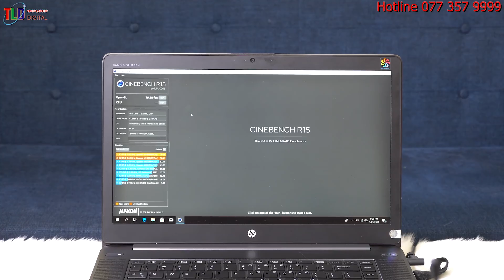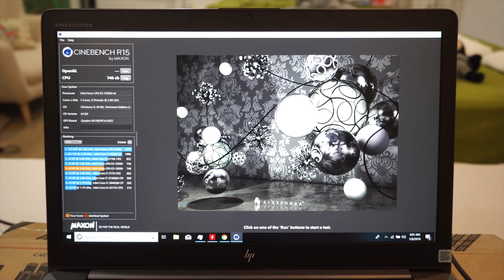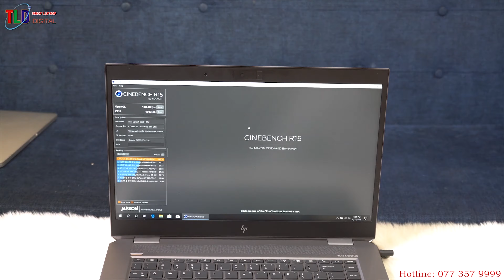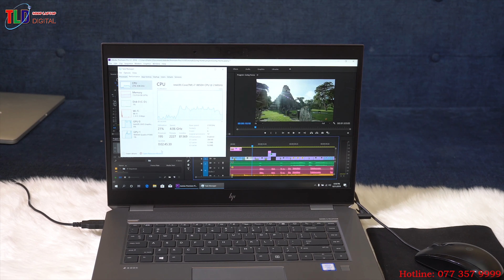Top Laptop Máy Trạm Mỏng Nhẹ Đồ Hoạ Kỹ Thuật Đỉnh Nhất Của HP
Chào các nhà sau hàng thập kỹ thì những chiếc Laptop càng ngày càng mỏng nhẹ mà hiệu năng rất mạnh mẽ, có thể làm đồ hoạ 3D, Render video 4k, ứng dụng lập trình, mô phỏng 3d, xem phim và giải trí sướng lắm ạ. Ngày xưa chúng ta thấy những chiếc Laptop Mobile Workstation có trọng lượng  3KG đến 5Kg thì bây giờ mọi thứ đã khác, máy trạm làm đồ hoạ bây giờ chỉ 2KG, với mà hình 4k thuyết kế hiện đại, sang trọng bậc nhất đó là dòng Laptop mobile workstation Như Laptop HP mobile workstation NHƯ Laptop HP Zbook Studio 15G3, Laptop HP Zbook Studio 15G4, Laptop HP Zbook Studio 15G5

1. Laptop HP Zbook Studio 15G3

Giống với tên gọi, ZBook Studio G3 được thiết kế hướng đến công việc biên tập video, dựng hình số hoặc kết xuất đồ họa trong phim ảnh. Đây là những ứng dụng không chỉ yêu cầu cao về năng lực tính toán của bộ xử lý và card đồ họa mà quan trọng hơn là sự ổn định, bền bỉ để hoạt động liên tục trong quãng thời gian dài.

Bên cạnh đó, sản phẩm còn được đánh giá là mẫu máy trạm di động mỏng nhẹ nhất thế giới với kích cỡ tương đương ultrabook mà vẫn đảm bảo sự chắc chắn, độ bền đạt tiêu chuẩn quân đội Mỹ MIL STD-810G cùng cơ chế bảo mật dựa trên vân tay người dùng nhằm ngăn chặn sự truy cập dữ liệu trái phép.

Cấu hình phần cứng trang bị chip Xeon E3-1505M v5, đồ họa Nvidia Quadro M1000M với 4GB GDDR5, 16GB RAM DDR4 ECC bus 2.133 MHz cùng màn hình 15.6 inch chuẩn FHD (1920 x 1080 pixel)Dream Color . Đây cũng được xem là đối thủ nặng ký khi so với các mobile workstation cùng phân khúc như Dell Precision và ThinkPad P50 của Lenovo.

Ưu điểm

Kiểu dáng đẹp, mỏng nhẹ nhất dòng mobile workstation
Thiết kế đạt chuẩn MIL-STD 810G
Cổng kết nối đa dạng, hỗ trợ cả USB 3.1 type C, Thunderbolt 3 và Display Port
Bàn phím chống tràn, tích hợp đèn nền LED tiện dụng
Màn hình Dream Color, chất lượng hiển thị tốt
Hiệu năng tổng thể, năng lực xử lý đồ họa tốt
Khuyết điểm
Giá cao.

2. Laptop HP Zbook Studio 15G4

HP Zbook Studio G4: Dòng Mobile Workstation không nên bỏ qua

Bây giời với một chiếc máy trạm, thì không chỉ cần mình mỗi cấu hình cao, bên cạnh đó người dùng còn cần đến thiết kế đẹp mắt, kích thước nhỏ nhất có thể, trọng lượng được tối ưu. bên cạnh đó cũng không thể thiếu được màn hình có chất lượng hiển thị sắc nét.

Thiết kế thời thượng

Nhìn tổng thể thì HP Zbook Studio G4 không có thay đổi gì so với HP Zbook Studio G3, và điều đầu tiên khi nhìn vào chiếc máy là người dùng sẽ ấn tượng với thiết kế rất mỏng nhẹ của chiếc máy này tương đương chỉ với một chiếc Ultrabook mà thôi, máy có số đo 3 vòng (375 x 255 x 18mm) và với trọng lượng chỉ 2.09Kg, rất thích hợp cho những người hay di chuyển.

3. Laptop HP Zbook Studio 15G5

Laptop ZBook 15 G5 của HP  là một con thú tuyệt đối, chờ đợi để nhai bất cứ thứ gì bạn có thể ném vào nó với bộ xử lý Gen Core i7 thứ 8 và GPU Nvidia Quadro P2000 . Khi bạn đang làm việc mệt mỏi, bạn sẽ được an ủi bởi bàn phím di chuyển sâu và thời lượng pin gần 9 giờ. Nếu bạn đang đi du lịch, khung gầm được thử nghiệm trong quân đội của ZBook 15 có thể tự giữ. Và cuối cùng khi bạn đến phòng khách sạn để thư giãn, bạn có thể thưởng thức những chiếc loa Bang & Olufsen tuyệt vời đó.